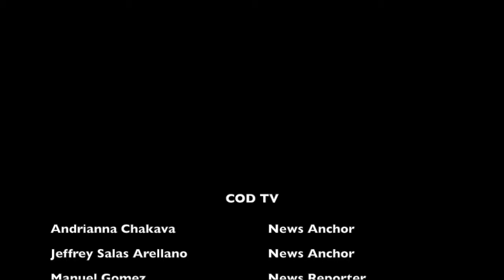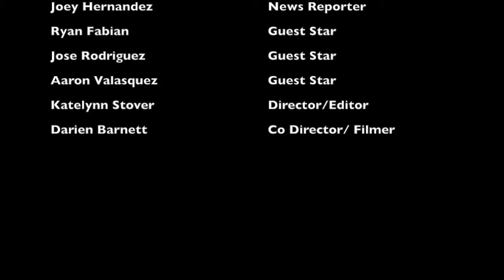COD TV Ep 1 Intro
Watch club interviews, local and global news plus current celebrity news.

Have any questions, comments, or ideas for the next episode tell us on Twitter @ASCODStudentSenate or Facebook: College of the Desert Student Senate